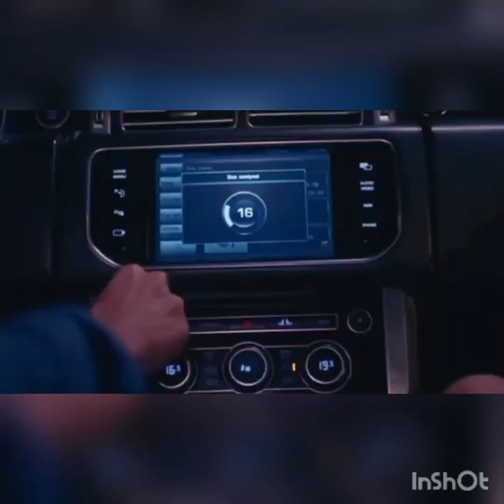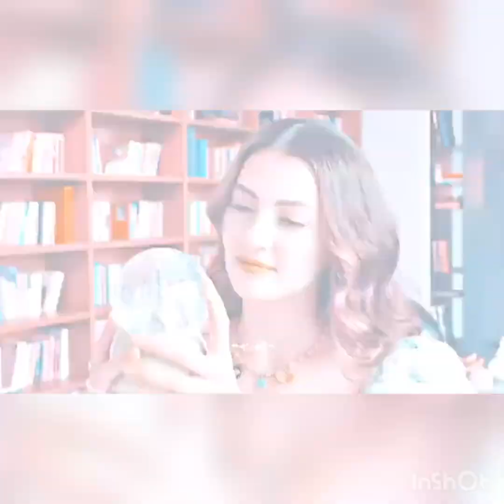Ozan & Esra - Deja vu (Cagla,Cinar)